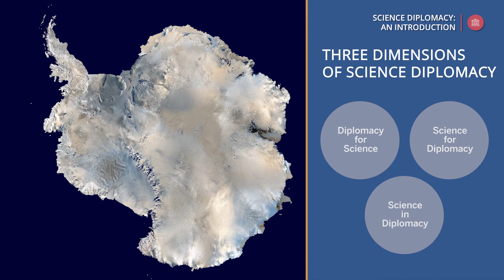Section 6 - Three Dimensions of Science Diplomacy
Learn about the three-part framework for science diplomacy:
- Diplomacy for science
- Science for Diplomacy
- Science in Diplomacy